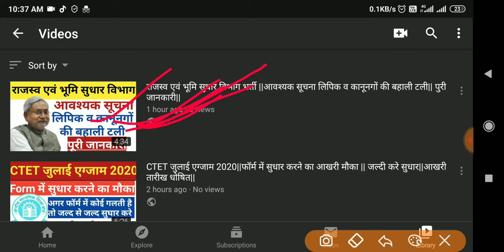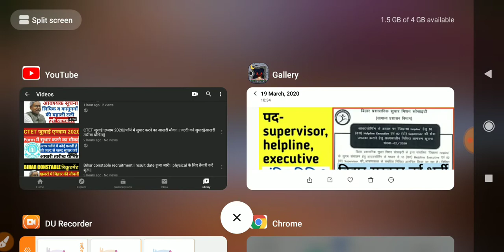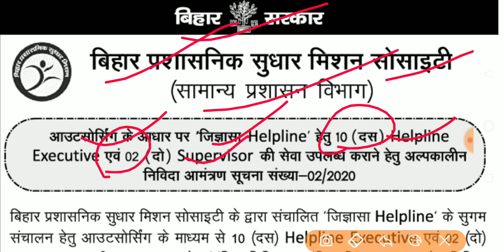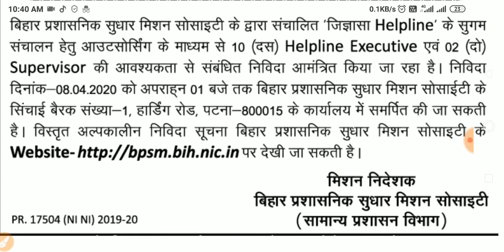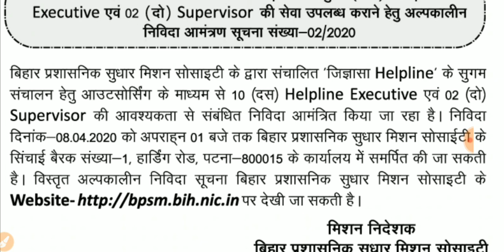Bihar new vacancy 2020||post supervisor,helpline,executive|age|eligibility|salary|बिहार की नई भर्ती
9.